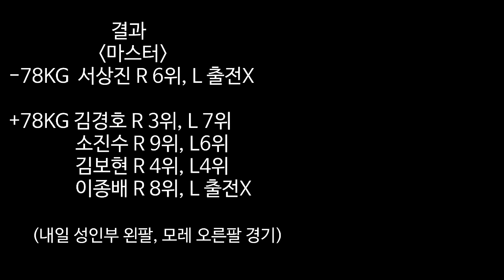국제 팔씨름 대회 한국 선수 경기 [마스터 클래스]